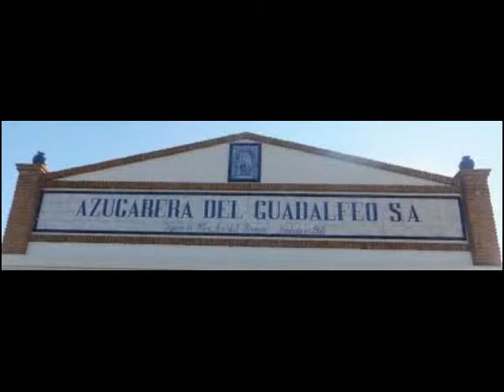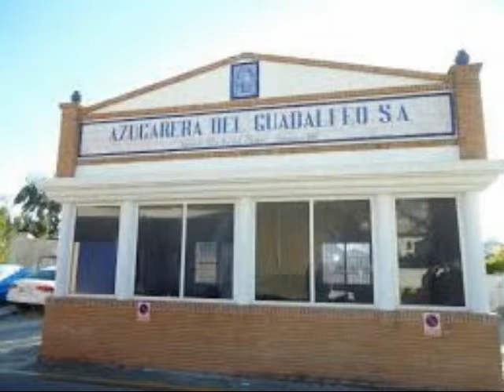Zuckerrohr in Andalusien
Diese Sendung entstand 1993 über die letzte Rohrzuckerfabrik in Europa weit unten in Andalusien/Spanien. Als ich diese Fabrik in Guadalfeo jetzt googelte, musste ich feststellen, dass sie 2006 für immer geschlossen hat. Ein nostalgischer Moment.